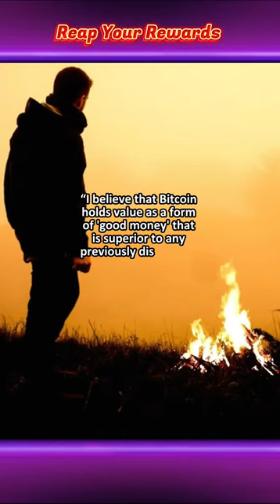The Best of Cryptocurrency Quote – Jeremy Allaire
“I believe that Bitcoin holds value as a form of good money that is superior to any previously discovered or developed form of money." — Jeremy Allaire

About APRIL:

The metaverse is emerging, and April is positioned as a major player in this space.
We combine decentralized ID services with world-class consumer Dapps.

April is a blockchain-based project which builds Decentralized Applications (Dapps) where users earn rewards by playing games based on real-world events. A real-world event could be a football match played between two countries. Real-world event games are powered by our decentralized identity technologies.